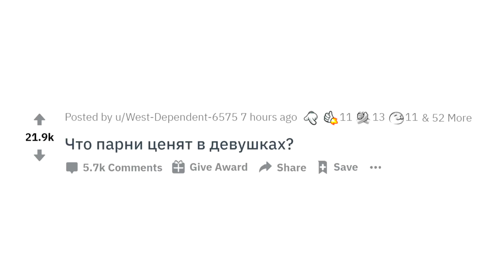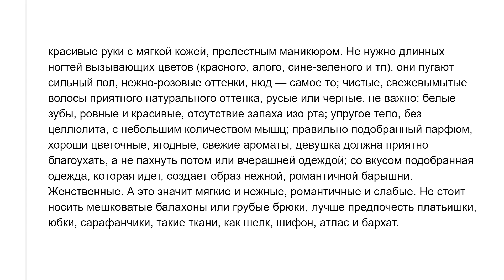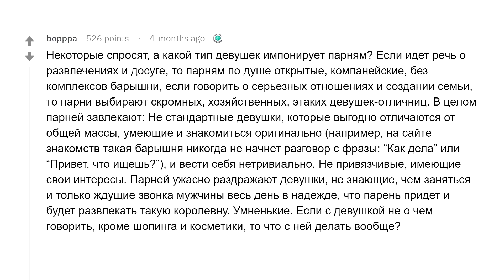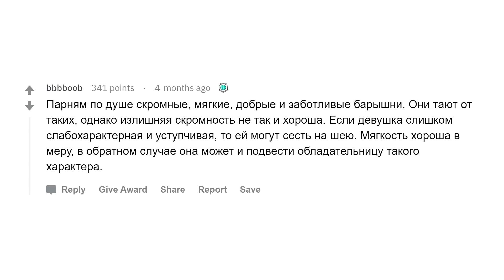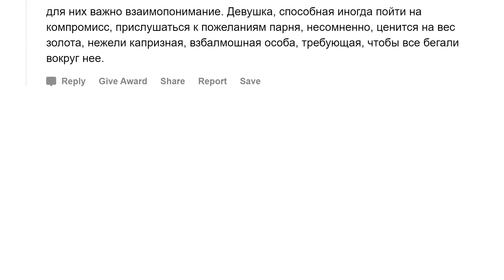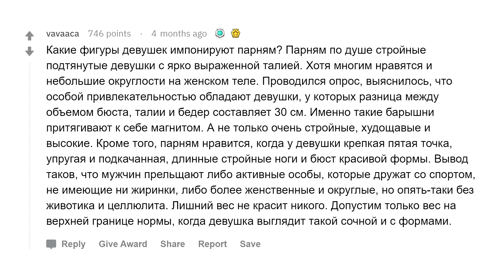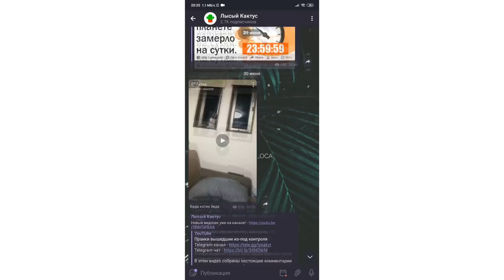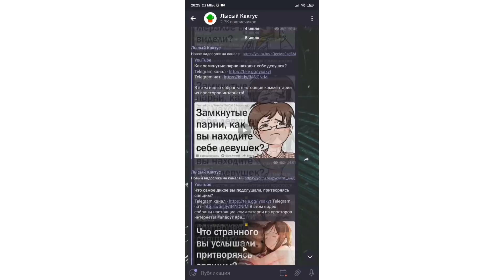Что парни ценят в девушках?